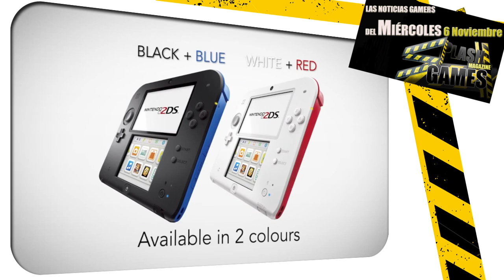¿El fin de Battlefield y COD?, WiiU y su horda de juegos Hardcore, PS4 sobrecalentamiento SMG#123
blogocieros!